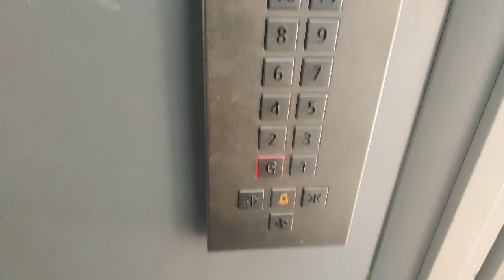Excited for freshers party 🎉